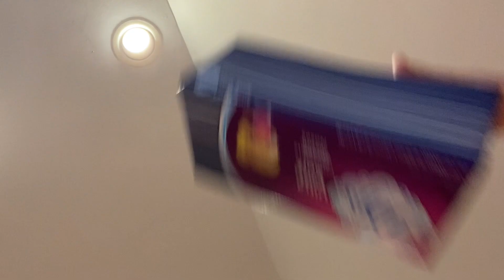Let's Catch Up...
samanthann92

When I link to products some of my links are affiliate links, so if you make a purchase through them I make a very small percentage of commission to help with my income. It's not much and doesn't affect the price or your purchase experience whatsoever, but helps me out a little so I appreciate that.